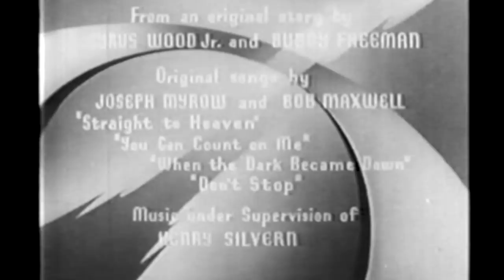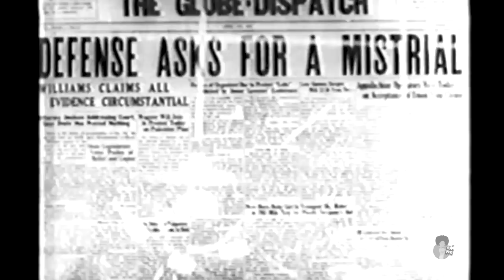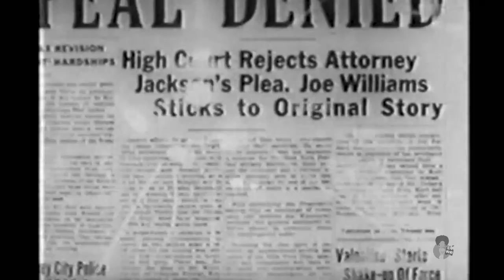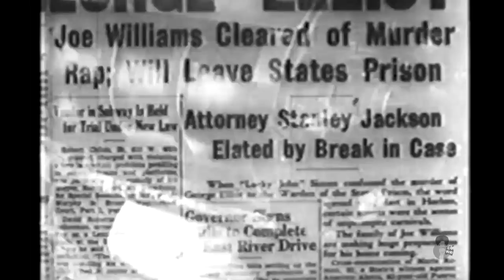Straight To Heaven (1939) | Nina Mae McKinney Jackie Ward RARE All Black Cast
Dir: Leonard, Arthur.
Prod: Popkin, Harry M. Co: Million Dollar Productions /
Lenwal Productions. Dist: Sack Amusement
Enterprises. Cast: Lorenzo Tucker, Nina Mae
McKinney, Jack Carter, Bernice Vincent,
Thomas Mosley, Pearl Bains, George Williams, James fuller, Jimmie Baskett, Emory Evans,
Teddy Hale, Jackie Ward, Lionel Monogas,
Percy Verwayen. The Three Peppers, Millie
And Bubbles Sherman Dirkson , Jules Smith,
Martin and Williams, Tuffy Hawkins, Mae
Francis, Edna Slatten, Lenore White, Marion
Galloway, Marcelle Wescott.
This film was later purchased and distributed by Million Dollar Productions. Review in
the New York Amsterdam News, 11/18/39.
(Sound / B&W / Feature / 52 min. / FBB
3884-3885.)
Lucky John is head of a syndicate which is
distributing rotten canned food to unsuspecting Negroes in Harlem. Joe Williams is sent
to jail for murder and placed on trial for his
life. Williams wife plays a big part in clearing
her husband of murder charges engineered by
Lucky John. - Larry Richards

Shared for historical purposes. From the Larry Richards /A Cinema Apart archive.